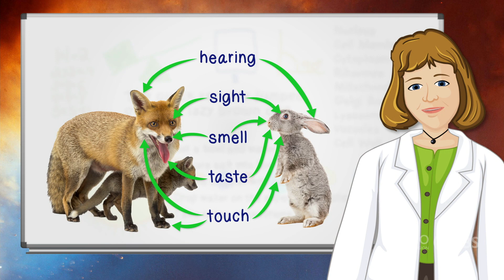Animal Adaptation: Super Senses | Science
Which animals have super-hero like senses?

Over time, some animals have developed impressive hearing, sight, the ability to smell and sensitive touch. These super senses are adaptations that help them and their offspring survive. Find out which animals have super senses.

Animal Adaptations [ˈa-nǝ-mǝl ˌa-ˌdap-ˈtā-shǝn-z]
The way an animal changes in order to better survive under new conditions.

An adaptation is a change in the way an animal looks or behaves in response to its environment. Birds have adaptations to help them fly. Butterflies are different colors to help them hide from predators. Bats hunt at sunset and sunrise because that’s when the bugs are out. There are three basic kinds of adaptions: body parts, body coverings, and behaviors.  Learn more about how animals survive using animal adaptations on this episode of Science Trek!